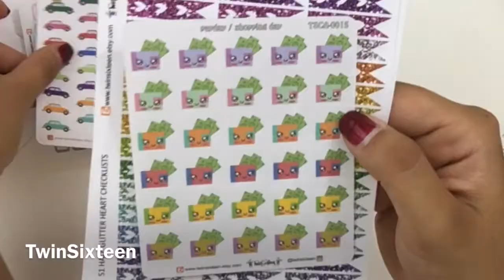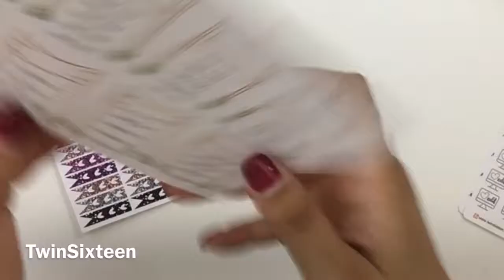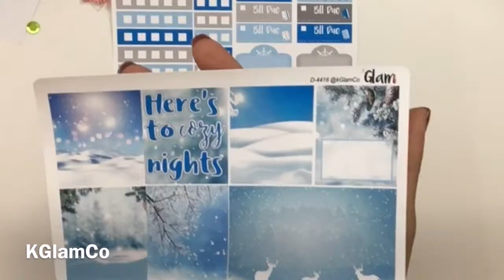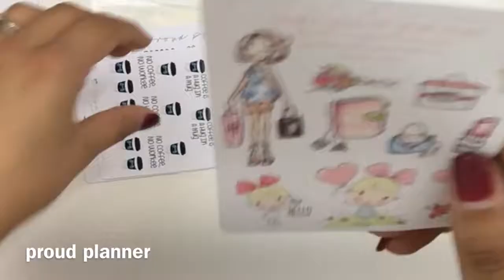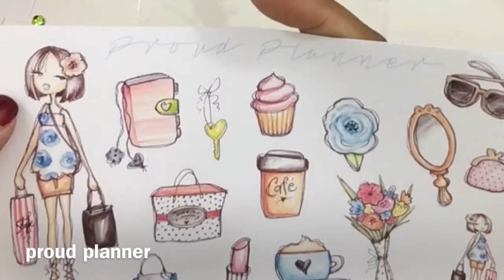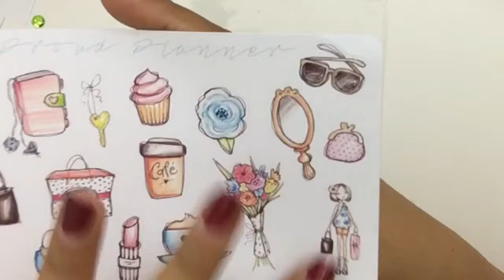Planner Sticker Haul!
To see daily posts follow me on Instragram @laughingwithoutanaccent

I am in the Creative Team of @scrappinlove
@miorastudio lucia15
@rgpaperdesigns lucia20
@kglamco luciaglam